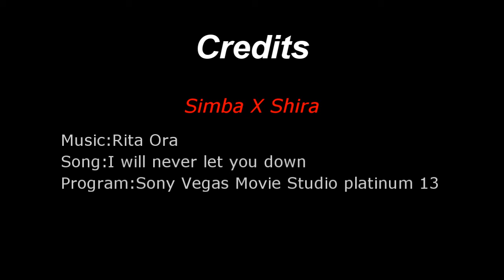simba x shira part 1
Story:Simba and shira are friends then she meets Diego and they fall in love and Diego gets into a fight and almost dies simba sees them together and gets jealous and crys